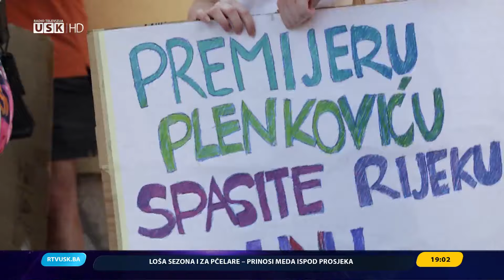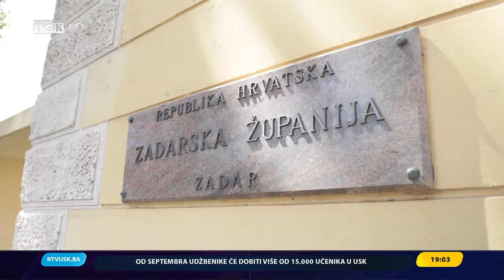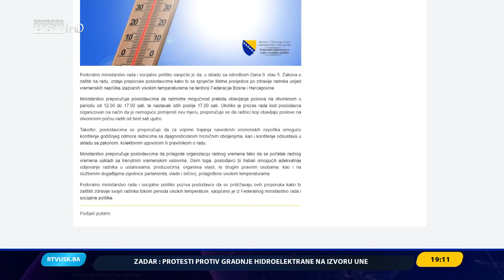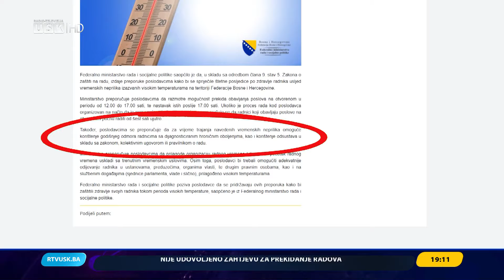DNEVNIK RTV USK, 12.08.2024.